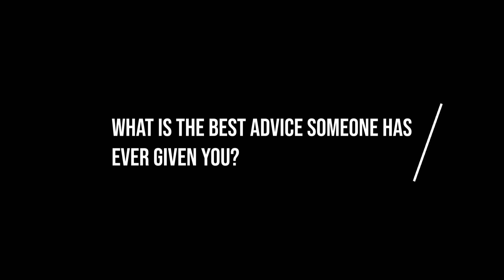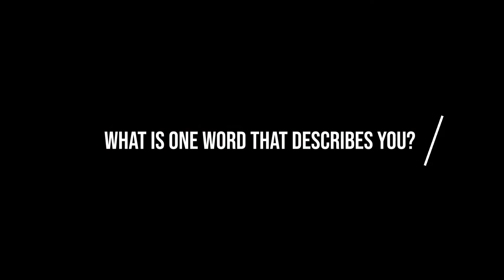In Depth with Kirsten Moore-Towers & Michael Marinaro / En détail avec Kristen Moore-Towers et ...